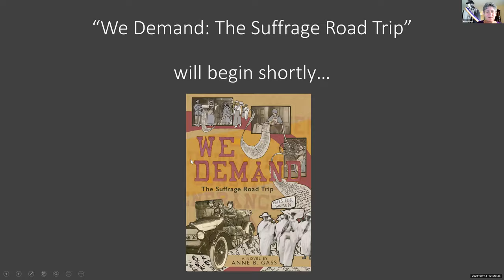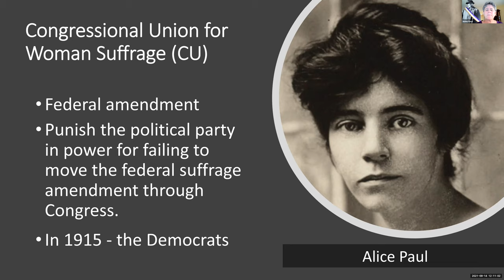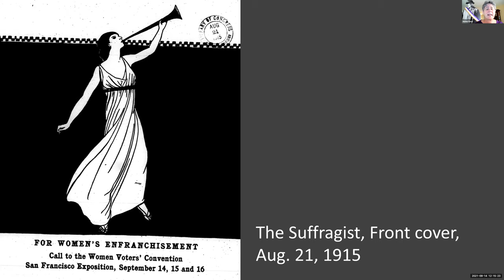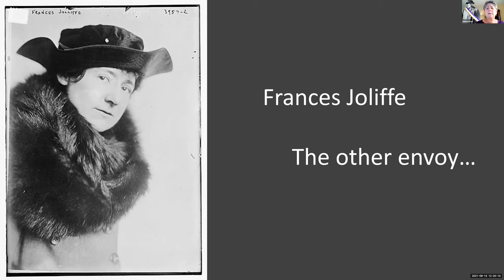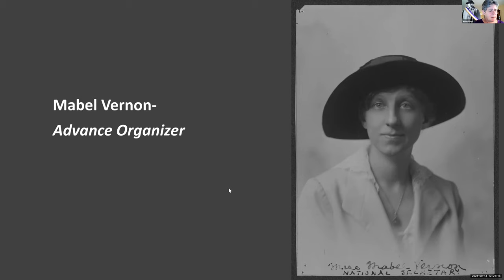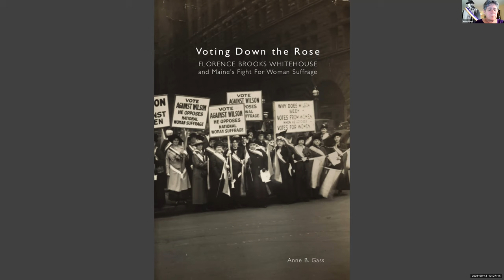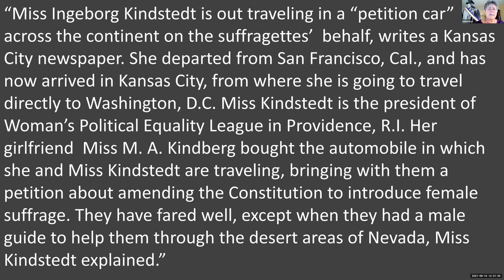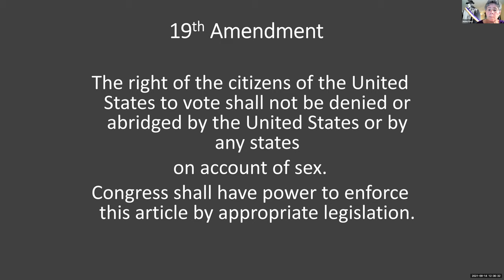We Demand: the Suffrage Road Trip with Anne Gass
Join Maine author Anne B. Gass as she discusses her new book We Demand: the Suffrage Road Trip based on the true story of an epic cross-country trip that took place in 1915. It was America's first trans-continental car trip for a cause- to demand that Congress pass an amendment to the US Constitution enfranchising women.

The story unfolds through the eyes of Ingeborg Kindstedt and Maria Kindberg, middle-aged Swedish immigrants who own the car, do all the driving, and fix what goes wrong. The roads are often bad, and the weather is worse. They lose their way in a trackless Nevada desert, get stuck in the mud in Kansas, and have many other adventures.

We Demand is a tribute to the grit and determination of the women who made the trip and the suffrage movement that launched it.

Anne B. Gass considers herself a “women’s rights history activist.” She loves sharing what she’s learned about this rich and complex history with others. She is the author of We Demand: The Suffrage Road Trip, a novel based on the true story of a 1915 road trip for the suffrage cause.  Her first book was Voting Down the Rose: Florence Brooks Whitehouse and Maine’s Fight for Woman Suffrage, published in 2014. Florence was her great-grandmother, and was a Maine suffrage leader from 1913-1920. Gass is a frequent lecturer on suffrage history, is active in promoting women’s history and equality, and serves as Vice-Chair of the Gray Town Council.